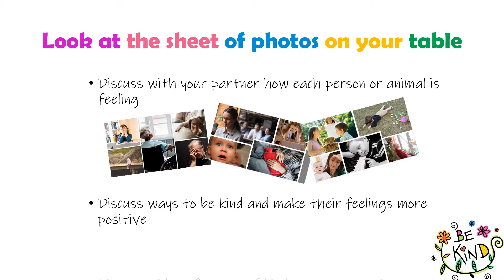World Kindness Day Activity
A handful of kindness lesson, perfect for creating a primary class display.

Includes a World Kindness Day PowerPoint, activity, discussion points, resources and modelled outcome. Download this simple but effective activity to get your class talking, thinking and acting kind. Includes a gripping starter, paired activities, 16 slide PowerPoint, example ideas and differentiated outcomes.

Complete resource available on tes.